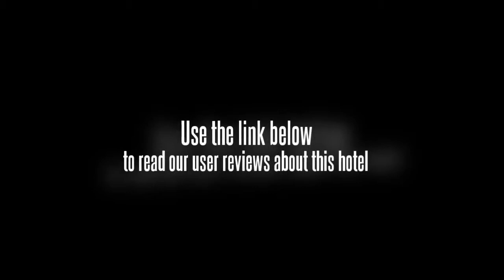E Stay Service Apartment Xinyidai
Places of interest near the E Stay Service Apartment Xinyidai include the Hong Kong Wetland Park, Window of the World and Coco Park. Port of Shenzhen and Tin Shui Wai Sports Ground are a 20-minute drive from the apartment complex. Shenzhen University is within a 10-minute drive of the property.